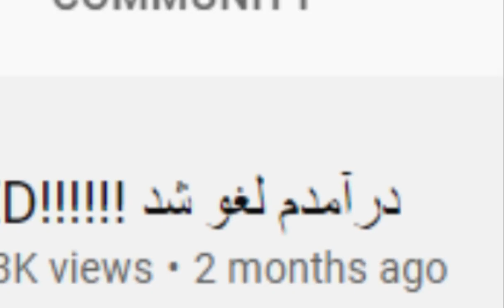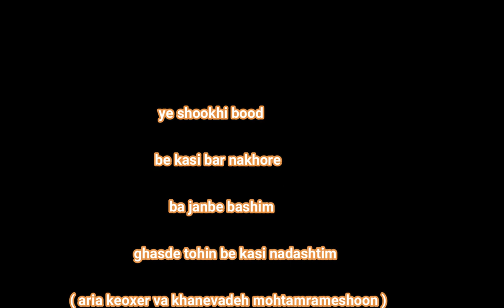ARIA KEOXER Roast !!! من کلی پول در میارم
اگه خوشت اومد لایک و ساب فراموش نشه

تو کلیپ ها بیشتر به اپاراتی ها گیر میدم و لی سراغ توییچ هم میرم

فقط جنبه داشته باشیم فشار نخوریم اگه کسی باهامون شوخی میکنه